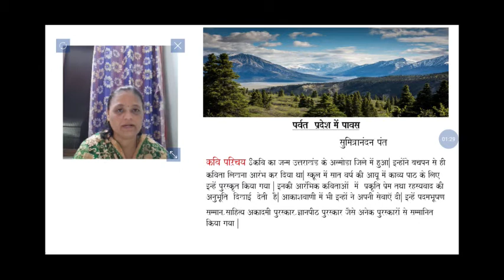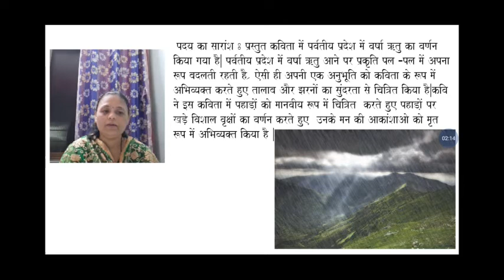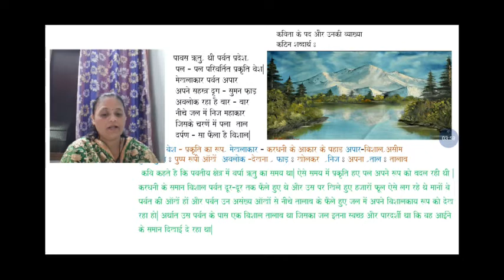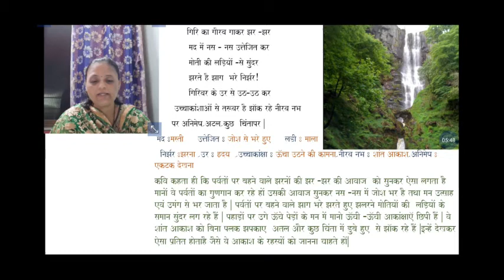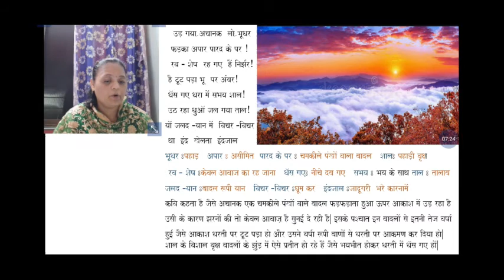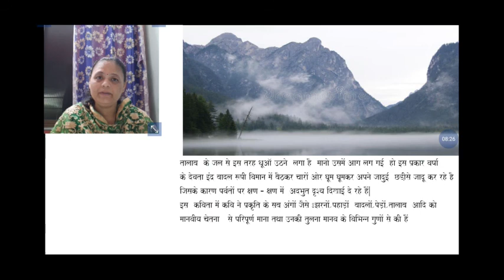PARVAT PRADES MAY PAVASA